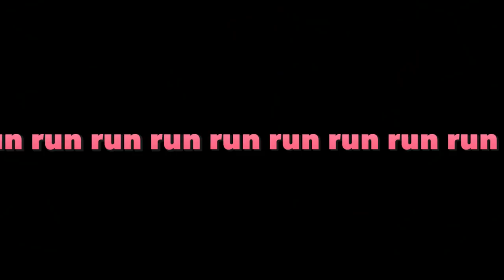Psychonauts - #5 - The Mystery of the Stolen Brains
TV.